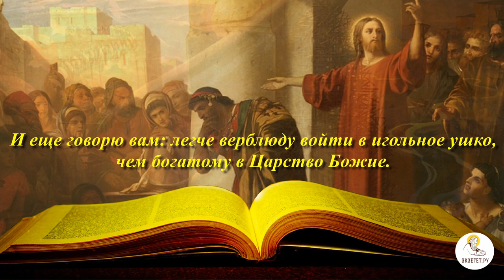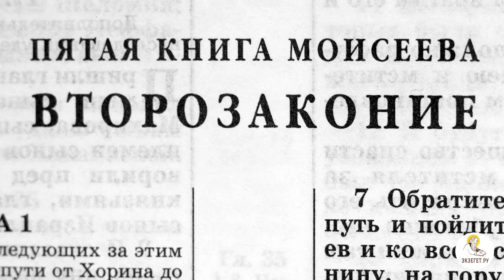Могут ли всё же богатые войти в Царство Божие? Толкования святых.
Возможность или невозможность Царствия Божия для богатого: историко-культурный и богословский смыслы.